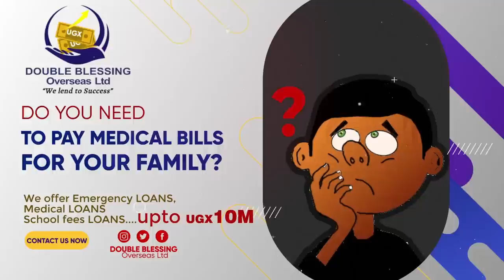EBYA SPICE DIANA OKULYA MU BOBI NE BARBIE OLUKWE BIZIBU NYO, KAYE ALEESE BWIINO, SPICE YETAAGA SAALA